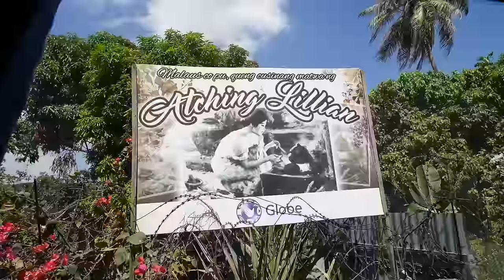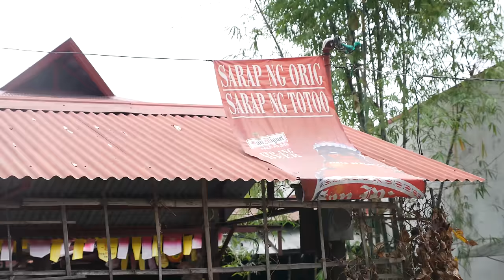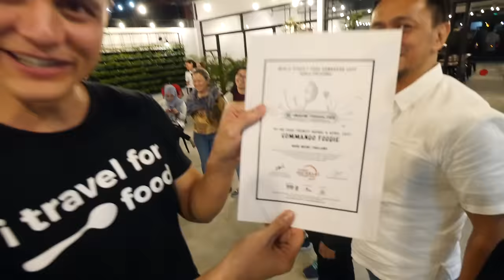15-Hour Filipino Food Tour in Pampanga & Manila, Philippines - HUGE LECHON with Makansutra!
►31 May - 4 June: If you happen to be in Manila from 31 May - 4 June, check out the World Street Food Congress 2017 event There’s going to be some seriously delicious food from around the world there! I had another travel commitment during that time, so I won’t be able to attend, but I know the food will be awesome.

The World Street Food Congress and KF Seetoh from Singapore, invited me to attend a 15 hour Filipino food frenzy safari, and was excited to be a part of it! We started in Manila, then went to Pampanga for the main part of the tour, and then returned to Manila to eat more, and end with a grand finale lechon!

1. Bulaluhan sa España - We started off this Filipino food tour at about 7 am in Manila at a restaurant called Bulaluhan sa España, known for serving bulalo, a beef bone marrow soup. It was pretty tasty, a great way to get started, and my kind of a local restaurant.

2. Atching Lillian - Pampanga is known for being the food culinary capital of the Philippines, and we first went to Atching Lillian, who is legendary for preserving local cuisine. We had some interesting home-cooked Kampangan dishes, and some Filipino tamales.

3. Taldawa - This was probably my favorite stop on this Filipino food tour of Pampanga, a restaurant that specializes in goat and duck. The duck adobo and goat kaldereta were amazing.

4. 25 Seeds - On the food tour we had Chef Sau Del Rosario, a renowned Filipino chef from Pampanga, and just an awesome guy. We next went to his restaurant called 25 Seeds where we were treated to sisig paella, a creation by KF Seetoh and Chef Sau Del Rosario. It was an incredible combination.

5. Susie’s Cuisine - This place is well known throughout Pampanga for their Filipino desserts. I’m not big on desserts, but I tried a few bites, and that was about enough for me.

6. Makansutra Hawkers - Since this food tour event was also a press conference for the actual street food event, we then went to Makansutra Hawkers for a quick conference and more Malaysian / Singaporean food, which was excellent.
7. Zubuchon Lechon - I know there are infinite debates about Filipino lechon, or roast pig, but we went to a place that’s originally from Cebu, but they opened a branch in Manila, known as Zubuchon Lechon. It was pretty awesomely good, so extremely crunchy on the outside and creamy soft on the inside.

World Street Food Congress 2017 – If you’re in Manila from 31 May – 4 June 2017, don’t miss eating at World Street Food Congress 2017. It’s going to be a huge event, with a curated selection of street food hawkers that I can almost guarantee will impress your taste buds.

Thank you to Makansutra and the Philippine Department of Tourism for inviting me on this Filipino food tour!

Camera gear I use:
Main camera
Main lens
2nd camera
2nd lens